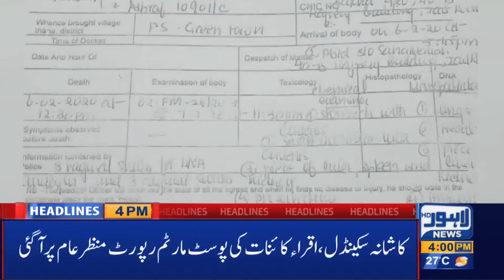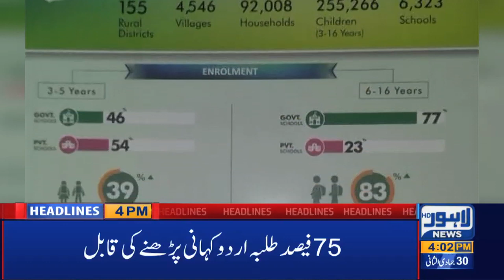Kashana ki Eham Kirdaar Iqra Ki Maut Ki Kahani | 04 PM Headlines |25 Feb 2020 | Lahore News HD